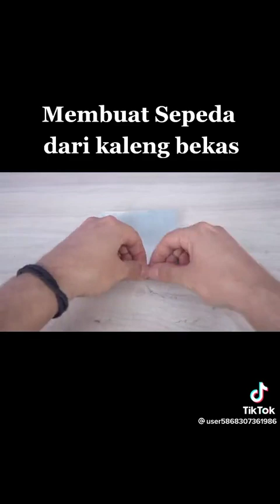DIY Bike Amazing Talent